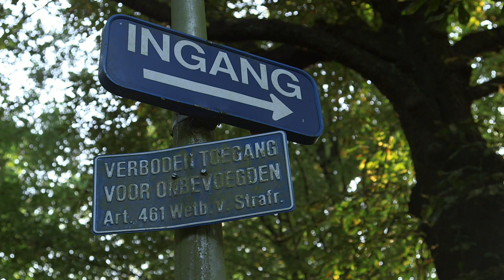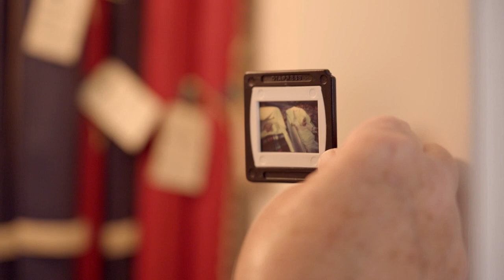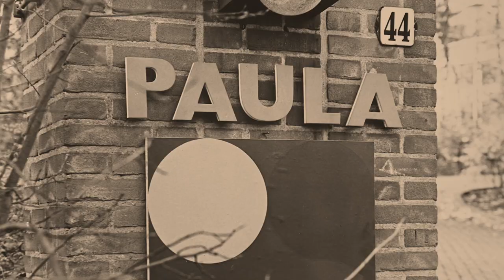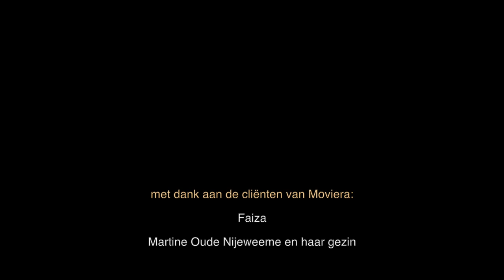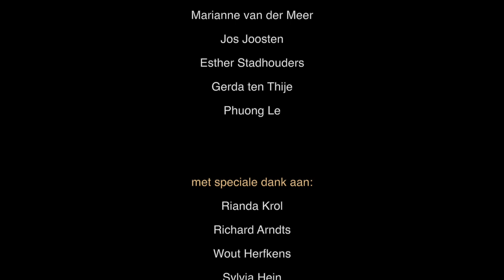Moviera | Film over locatie Oosterbeek 2022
Gemaakt door Gilles Frenken (Frenkenfilms) in opdracht van Moviera | Aanpak huiselijk geweld en mensenhandel. Bezoek voor meer informatie